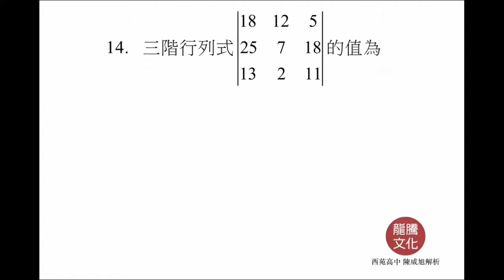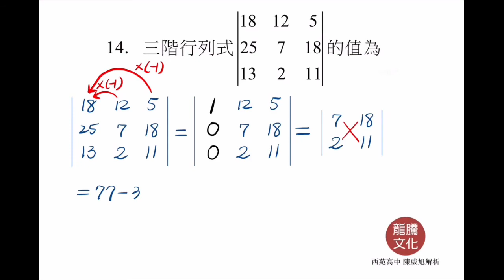【解題影音】《超模數學A》第3回 第14題(選填題)